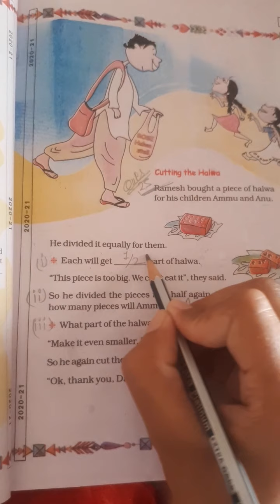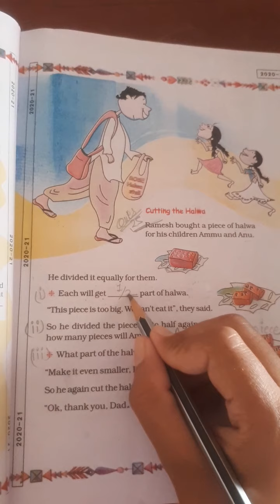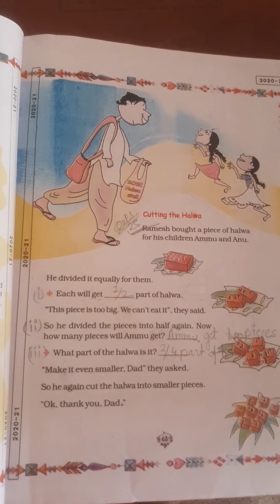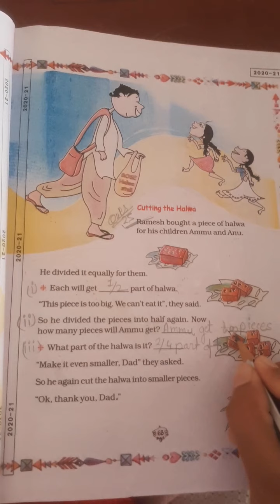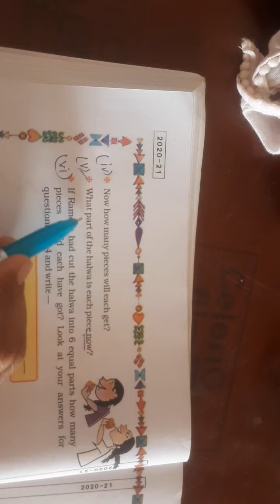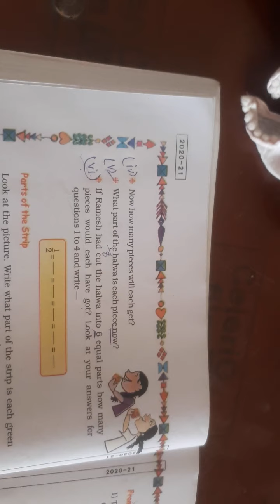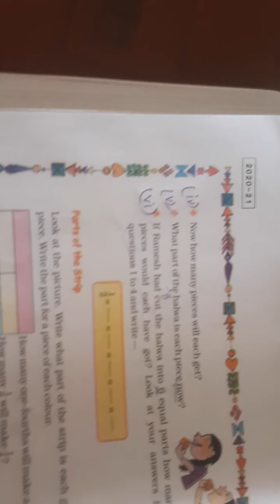Class 5 chapter 4 maths